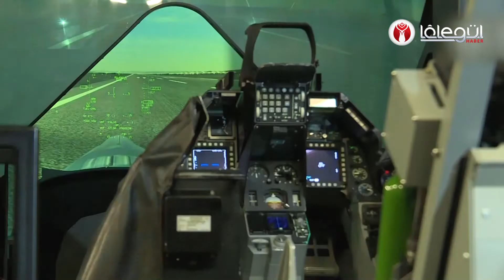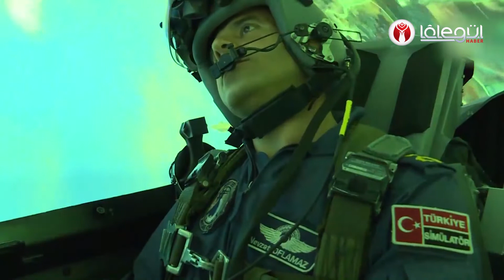Savaş pilotları 'en doğru karar'ı öğreniyor